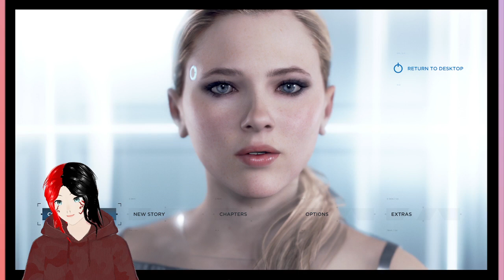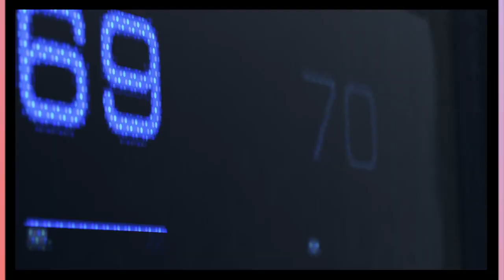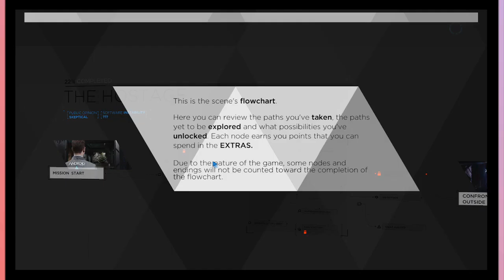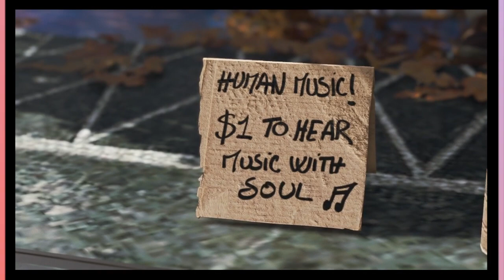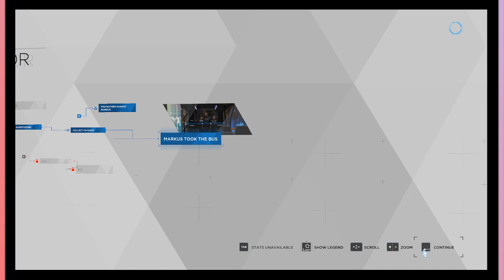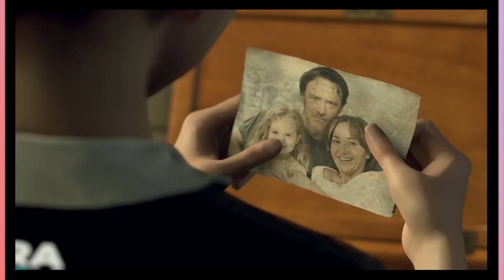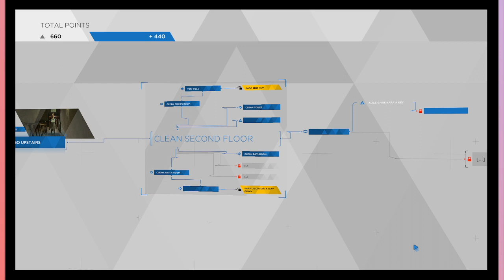Detroit: Become Human Campaign Playthrough Part 1 with SkiesTheLich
Make sure to drop some comments letting me know how I'm doing for my first time